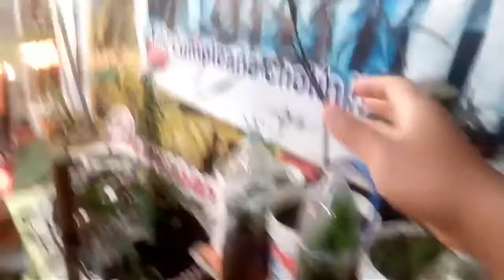Revisando mis esquejes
Sorry por no despedirme al final, se terminó la batería del celular con el que grababa y no pude despedirme, pero el video ya estaba guardado Así que decidí subirlo, porque me pareció que era interesante mostrarles Cómo obtenía raíces mi esqueje de Romero y también como había germinado por fin las semillas de olivo que planteé.